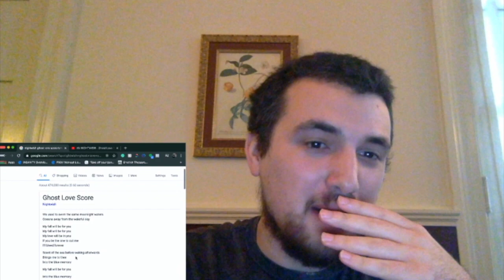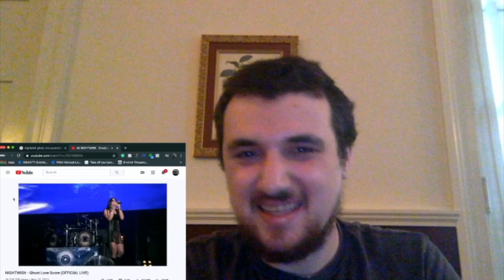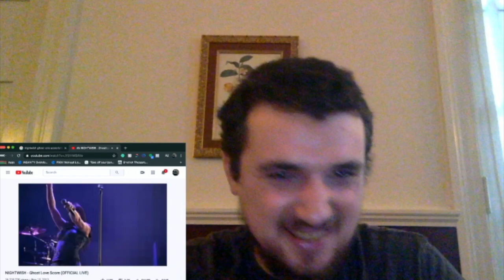I Have To Do The Whole Show|| NIGHTWISH - Ghost Love Score reaction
Y’all were right about the live shows! || NIGHTWISH - Ghost Love Score (OFFICIAL LIVE VIDEO) reaction

Digital and paperback copies of Beds Are For Flowers

Amazon Author Profile